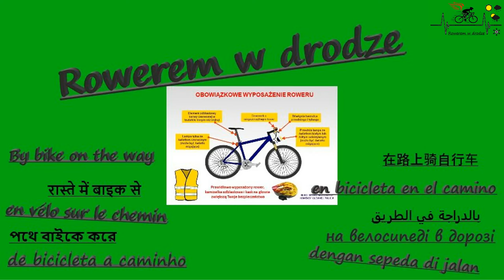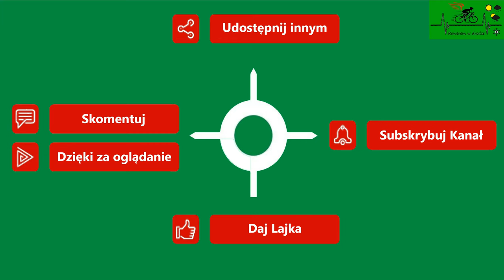Gryfice ścieżka rowerowa ul. Turkusowa luty 2023